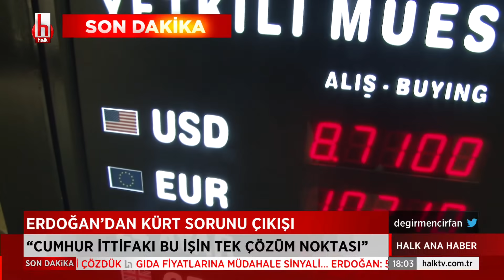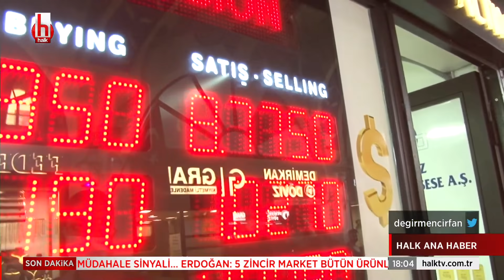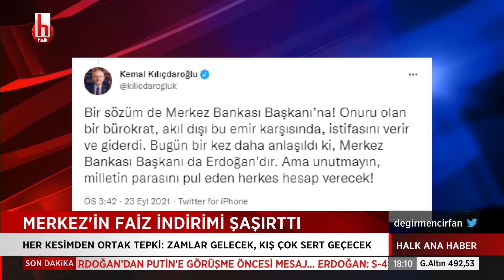Erdoğan'dan peş peşe açıklamalar: Kürt sorunu yok, S-400 işi bitmiştir!